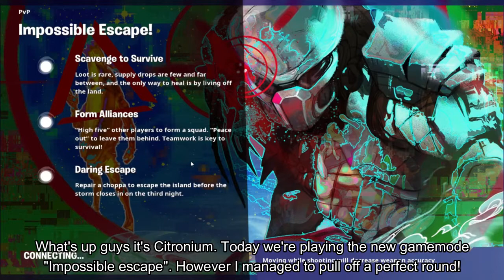The perfect Impossible escape round Fortnite Gameplay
Nos ajude a chegar a marca de 10 Inscritos.